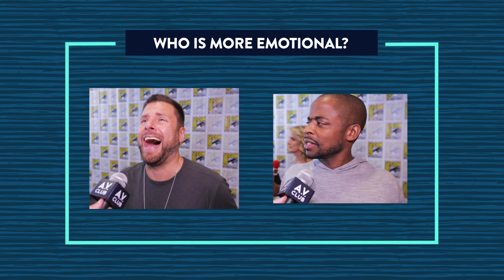James Roday and Dulé Hill play How Well Do You Know Your Psych Co-Star?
After a couple years away, the America’s favorite fake-psychic investigative duo is back in the form of Psych: The Movie, and, early reviews indicate Gus and Shawn’s on-screen chemistry is as palpable as ever. But what about the off-screen chemistry? We quizzed stars James Roday and Dulé Hill with a game we’re calling How Well Do You Know Your Psych Co-Star? to see if they’re as inseparable off screen as they are on it.